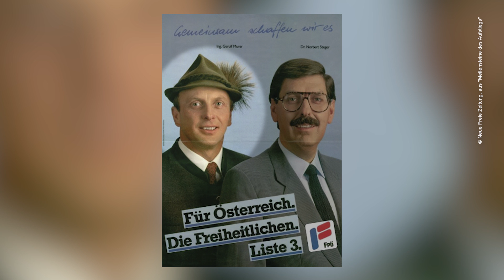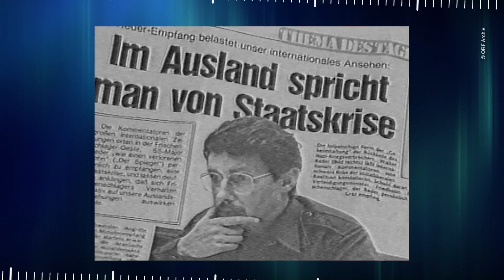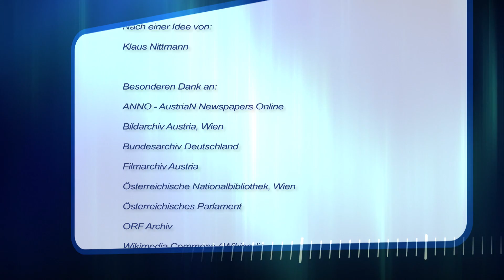1979 - 1986. Steger und das sozialliberale Experiment. Die Geschichte der FPÖ, Teil 8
Eine Doku-Serie über die Geschichte des nationalliberalen Lagers und der FPÖ. Folge 8: 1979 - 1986. Steger und das sozialliberale Experiment.